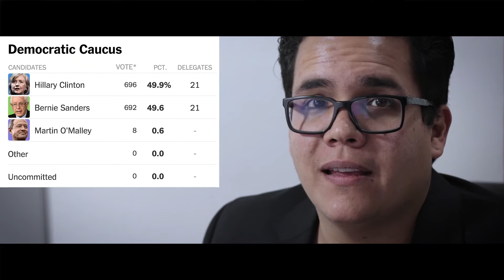Briefing político 1.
En las primarias norteamericanas triunfa la polarización.